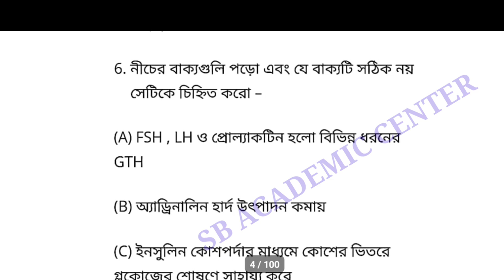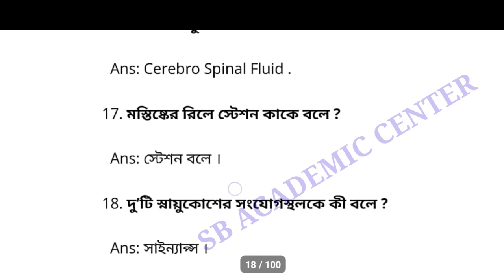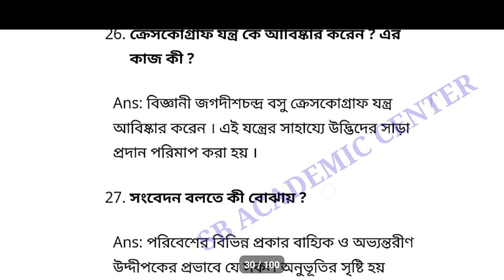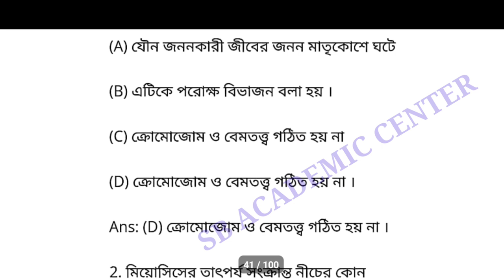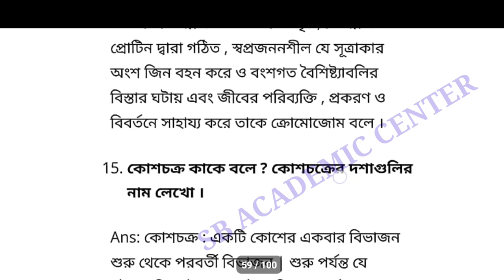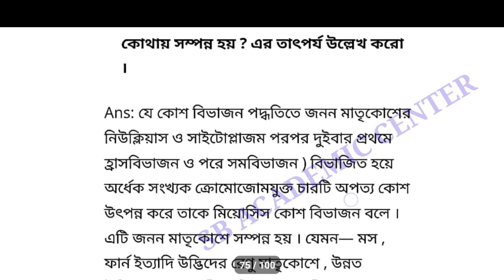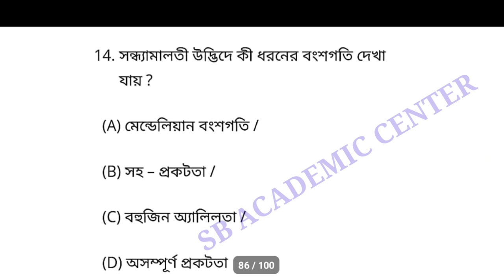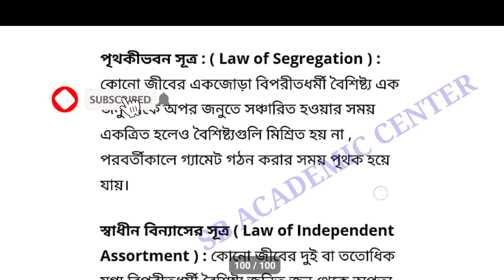Madhyamik life science suggestion 2023/জীবন বিজ্ঞান ফাইনাল সাজেশন 2023/ 1 & 2 & 5 mark question/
Madhyamik life science suggestion 2022/জীবন বিজ্ঞান ফাইনাল সাজেশন 2023/ 1 & 2 & 5 mark question/